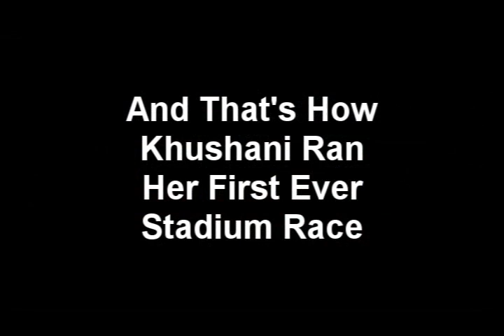Khushani Parmar runs her first Stadium Race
Khushani is naturally a long distance runner with great stamina and form, however, her coach wanted her to get some race experience and running in a stadium. She ran 2 sprints on the 13th May, she ran the 50m and 200m.

Music from 'Chariots of Fire'